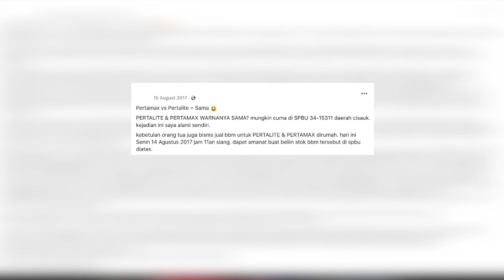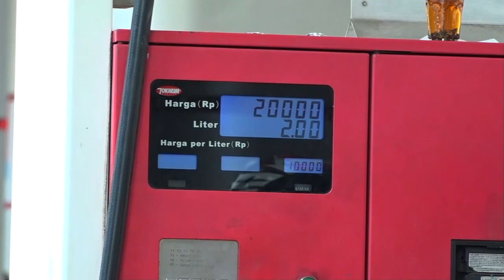Pengurangan Kadar Oktan Likuid Pertamax berisikan Pertalite | NEWS OR HOAX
Telah beredar video ajakan kepada masyarakat untuk tidak membeli bahan bakar pertamax karena berisi pertalite dan oktan pertalite tersebut telah dikurangi.

Video tersebut diambil di salah satu SPBU yang berlokasi di Cisauk.

Berdasarkan hasil pemeriksaan Area Manager Communication and Relations Pertamina Jawa Barat, Yudy Nugraha menyatakan bahwa pihaknya telah melakukan uji lab sampel cairan setelah menerima pengaduan pelanggan tersebut.

Hasilnya, kedua cairan tersebut telah sesuai standar RON masing-masing.

Warna bahan bakar Pertamax dan Pertalite sekilas sama-sama berwarna hijau, tetapi terdapat perbedaan warna antara kedua BBM tersebut.

Pertamax berwarna biru kehijauan, sedangkan Pertalite berwarna hijau terang. Nozzle masing-masing BBM pun memiliki warna yang berbeda. Sebagai varian baru, nozzle Pertalite berwarna putih.

Oleh sebab itu, video yang memperlihatkan Pertamax berisi Pertalite adalah informasi yang tak benar atau hoax.

Maka itu jangan mudah percaya apapun ya guys selalu cek dan ricek kebenaran suatu berita hingga Anda meyakini kebenaran informasi didalamnya.